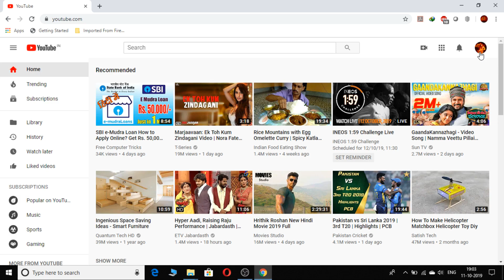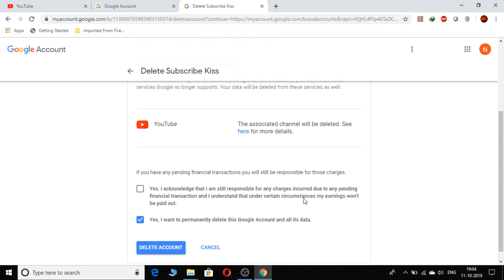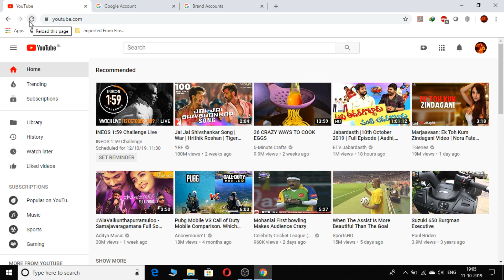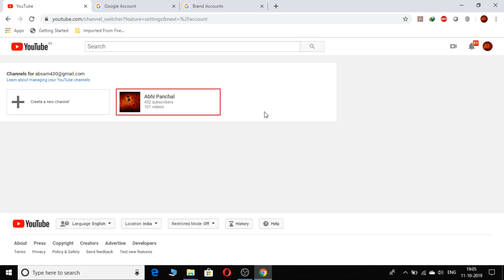How to Delete Second(Brand) Youtube Channel in Same Google Account